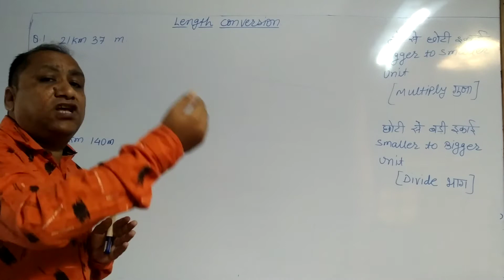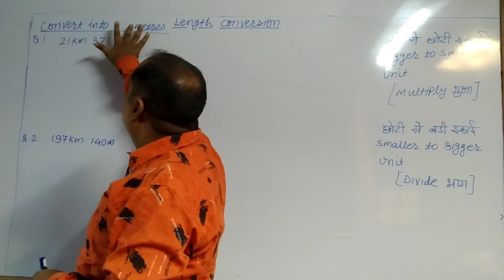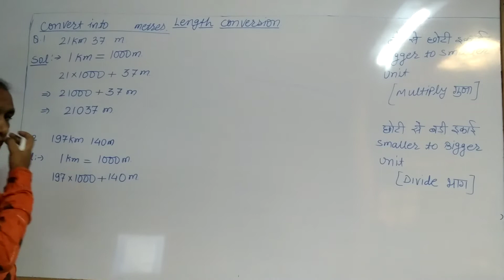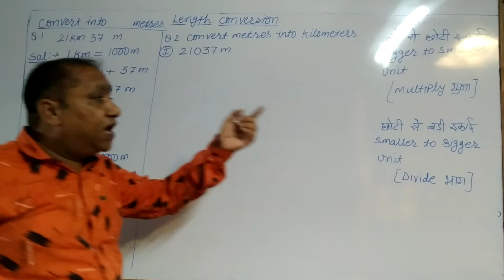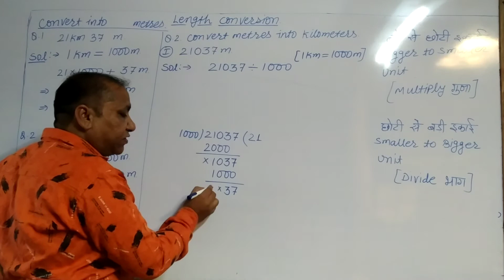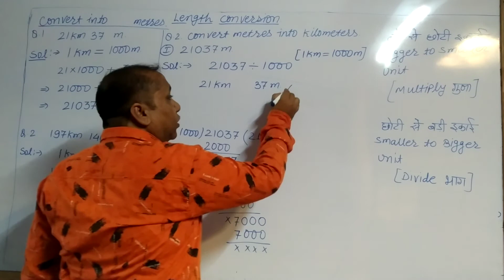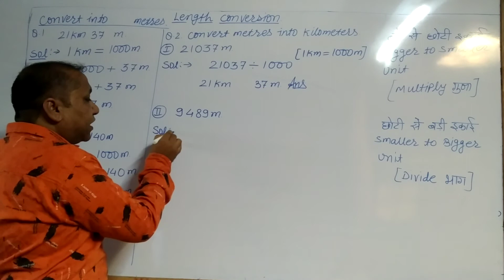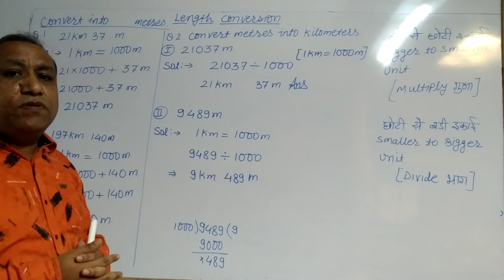Mathematics 24 length conversion part 2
Mathematics (Unit conversion part 2)- Length. Rainbow kids educational series. A best way to learn mathematics for kids, students, boys, girls, children, male, female, and parents. A better way to stay at home in lock down situation for all age groups.

गणित (इकाई रूपांतरण भाग 2) - लंबाई। Rainbow kids की शैक्षिक श्रृंखला। बच्चों, छात्रों, लड़कों, लड़कियों, बच्चों, पुरुष, महिला और माता-पिता के लिए गणित सीखने का सबसे अच्छा तरीका। सभी आयु समूहों के लिए लॉक डाउन स्थिति में घर पर रहने का एक बेहतर तरीका।

ganit (ikaee roopaantaran bhaag 2) - lambaee. Rainbow kids kee shaikshik shrrnkhala. bachchon, chhaatron, ladakon, ladakiyon, bachchon, purush, mahila aur maata-pita ke lie ganit seekhane ka sabase achchha tareeka. sabhee aayu samoohon ke lie lok daun sthiti mein ghar par rahane ka ek behatar tareeka.